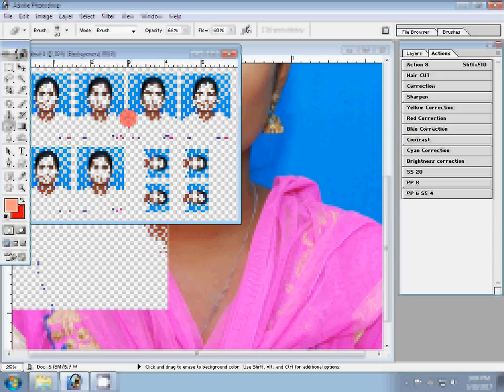how to make passport size photo in photoshop 7.0 in hindi | one click | pp action